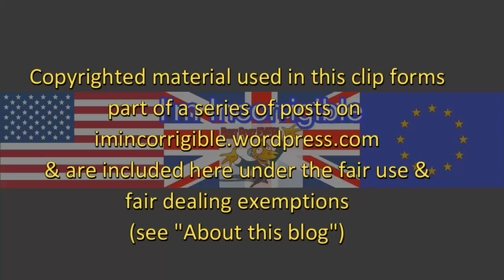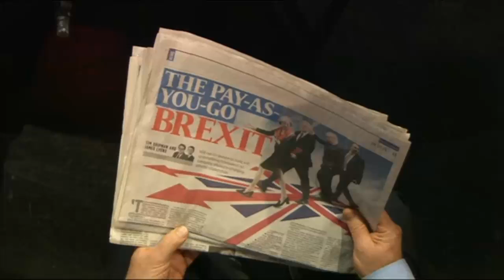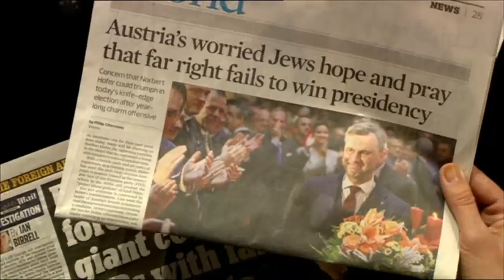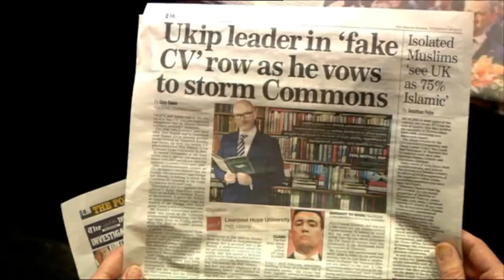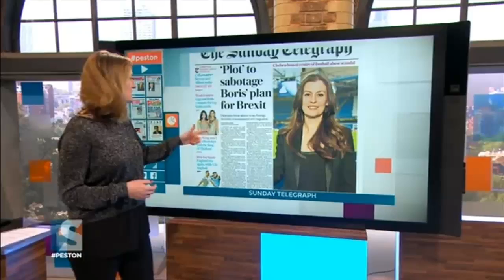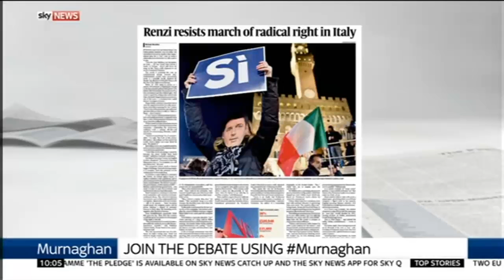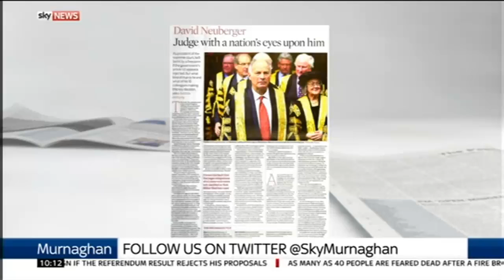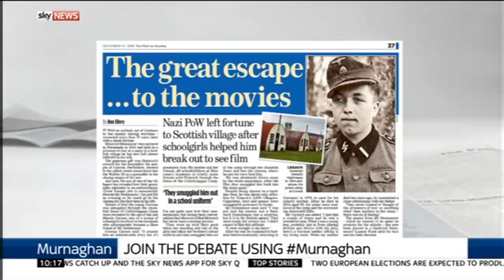Paper review 4/12/16: Brexit leaks, Richmond, Paul Nuttall's fake CV, Nazis and Renzi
The Andrew Marr Show, Peston on Sunday, Murnaghan and Sunday Politics 4 December 2016